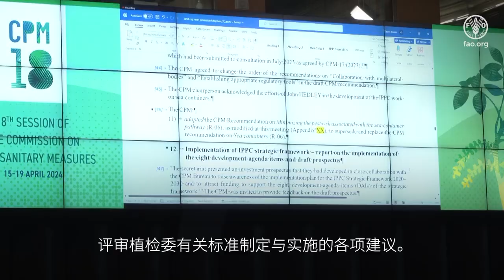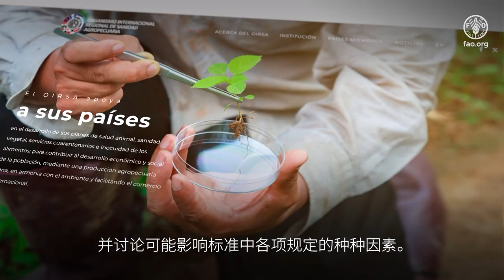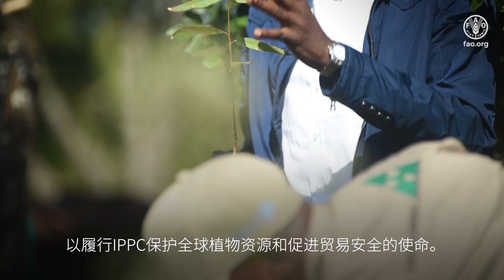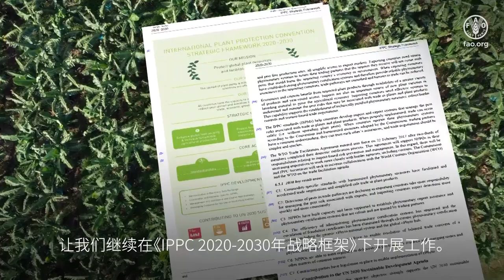国际植物保护公约2024年区域研讨会开幕词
国际植物保护公约（IPPC）每年召开区域研讨会，以便更好地了解各地区植物检疫工作的实际情况和挑战。
区域研讨会提供了一大平台，有利于各国家和区域植物保护组织、粮农组织驻各国办事处、各合作机构与IPPC秘书处之间交换意见，互相给予反馈。